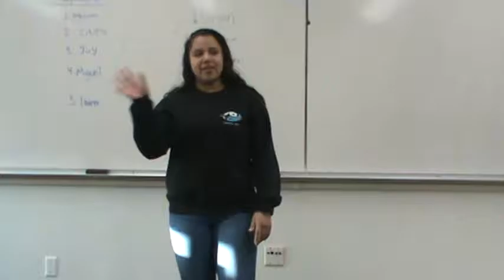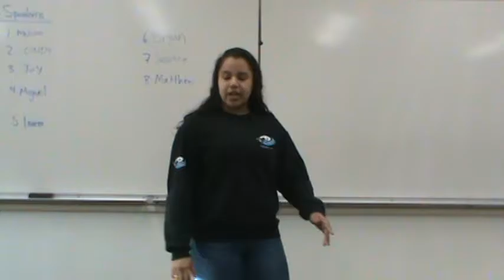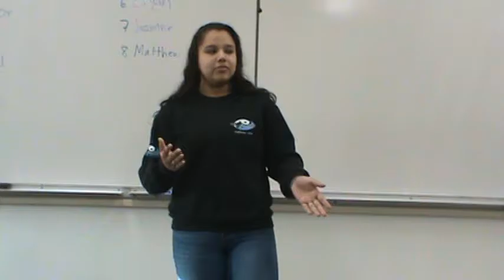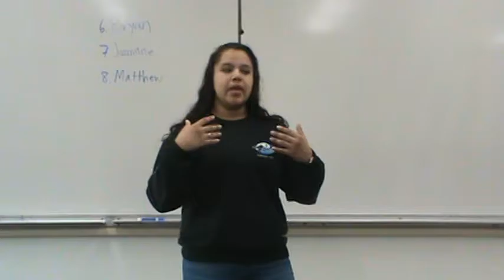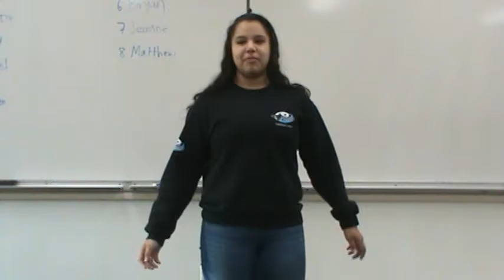Fall 2016 Storytelling 001